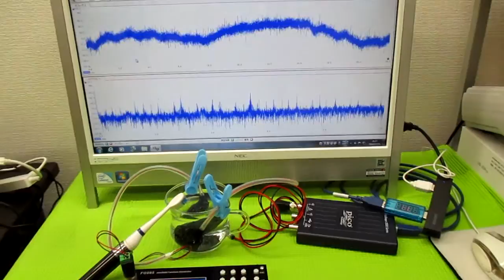超音波を利用した「振動計測技術」